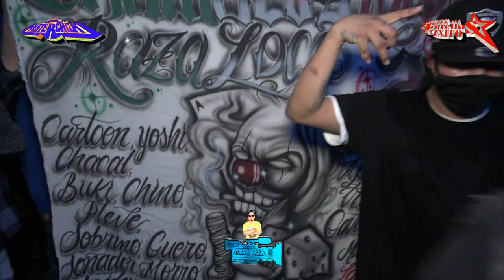VUELTAS Y VUELTAS 2021 CON LA BOMBA DE PUEBLA SONIDO MISTERCHOKI EN EL SALON ROYAL GIRA USA 2021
VUELTAS Y VUELTAS 2021 CON  LA BOMBA DE PUEBLA SONIDO MISTERCHOKI EN EL SALON ROYAL GIRA USA 2021,escucha la nueva version 2021 de la cumbia vueltas y vueltas con la bomba de puebla sonido misterchoki en el salon royal de eatontown New Jersey gira usa 2021 ,sonido misterchoki en el 11 aniversario de las estrellas del exito ,los reyes del maldito imperio .,

ATT.